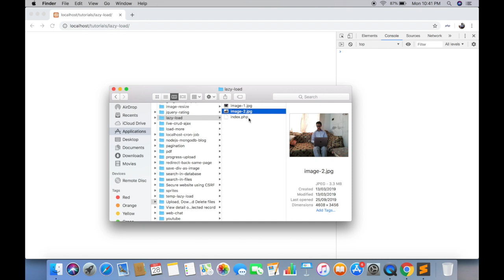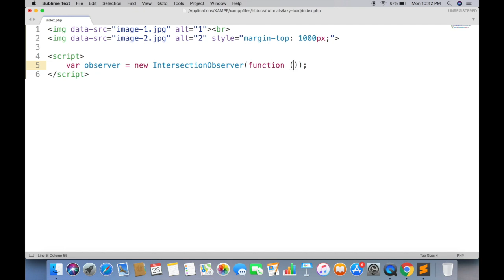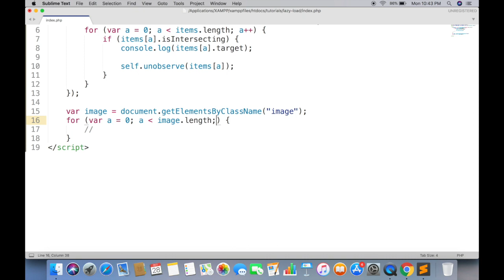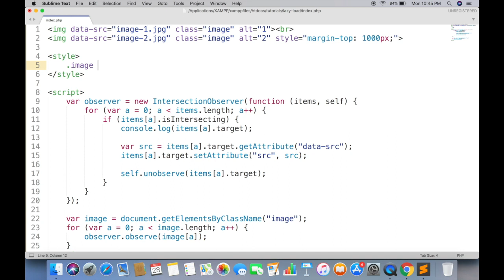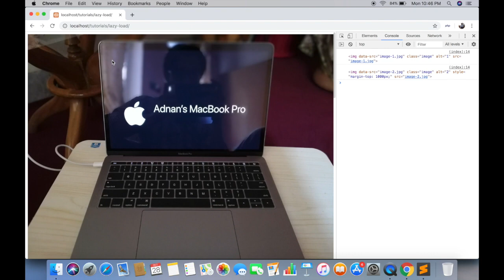Lazy load images - Javascript (no jQuery)